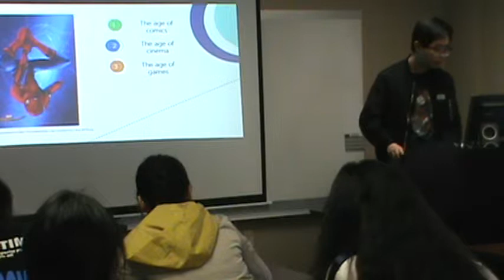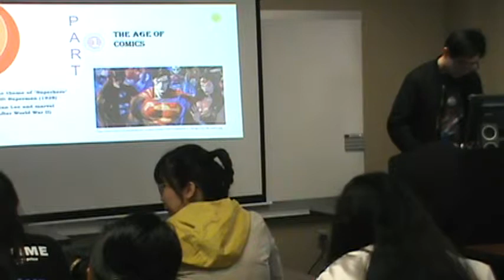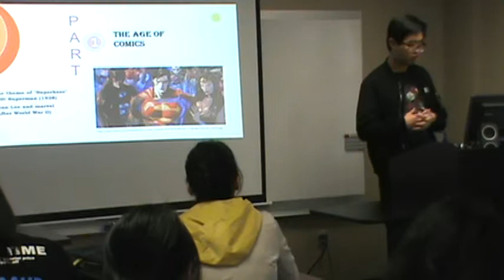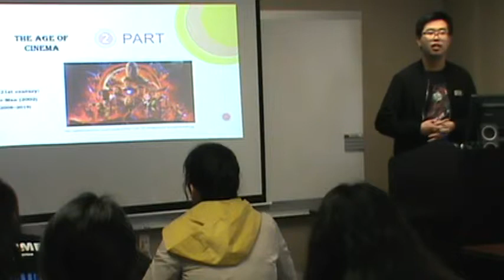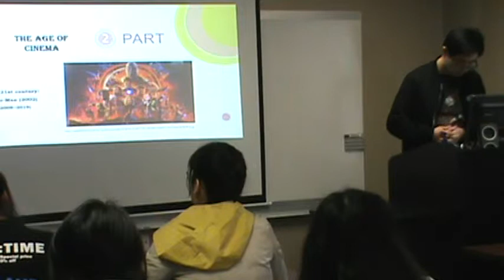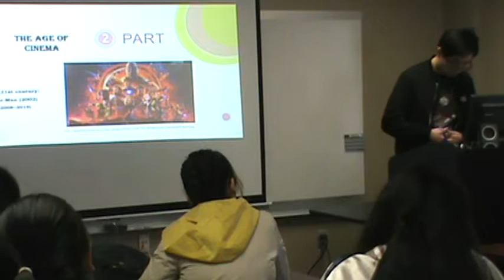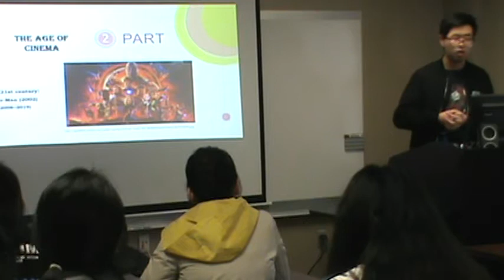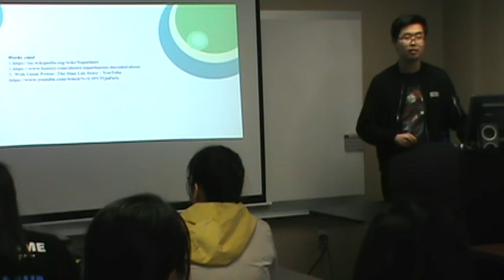Rui Xu Peter